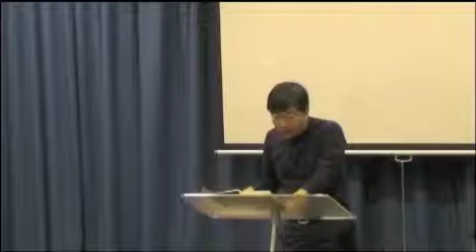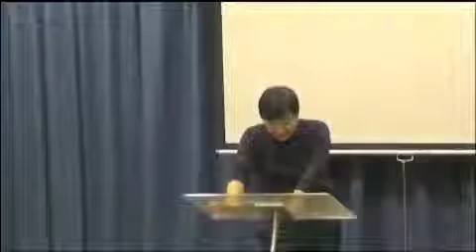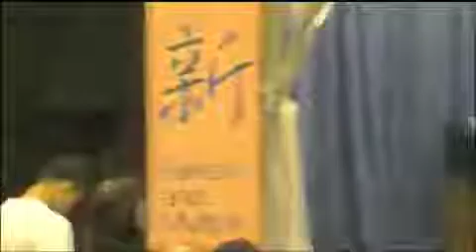Cube Revelation pt. 2: Accessing the Cube (June 10, 2012) —Dr. Johann (JMP)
Cube Revelation Part 2: Accessing the Cube (June 10, 2012)